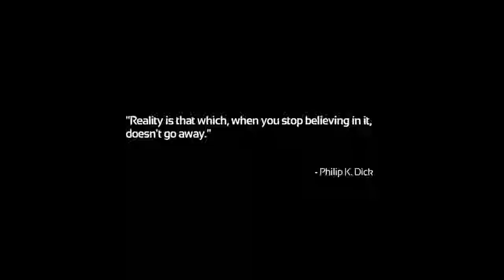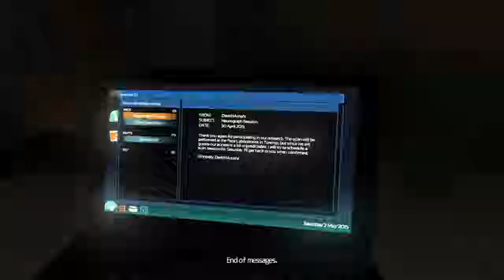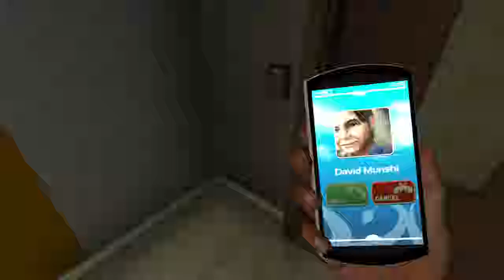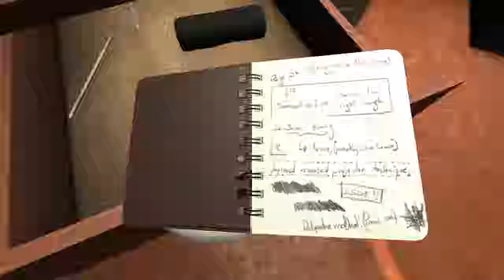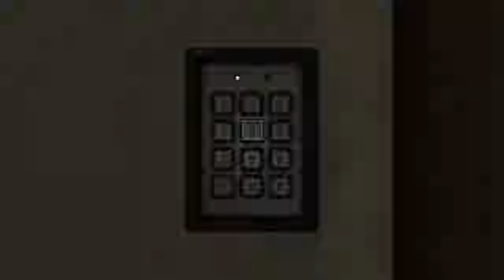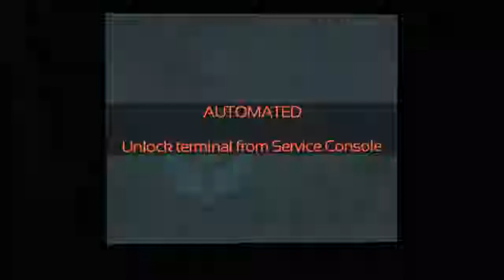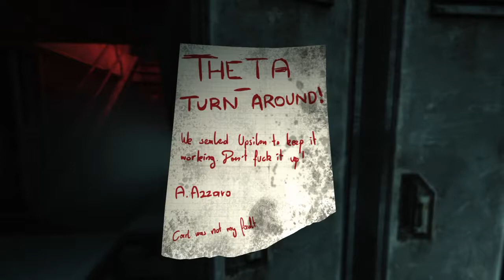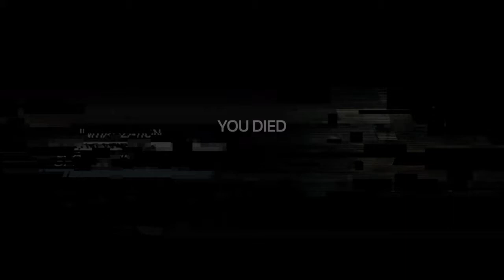SOMA how scary can it be, late night with jay "LIVE"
WELCOME!! thanks for checking out my channel i do streams at 3:00 to 6:00 and find my instagram at 🐨jaykiller_gaming🐭